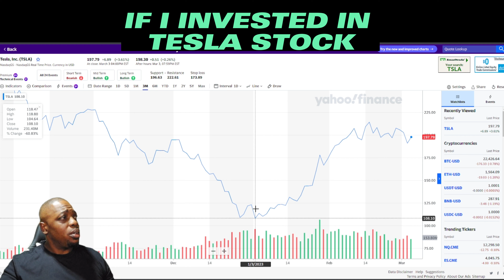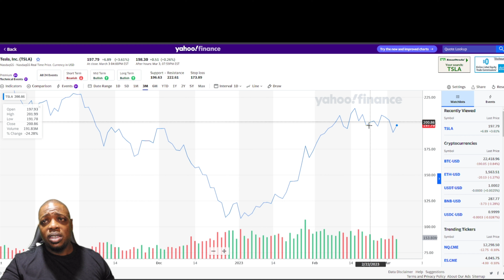How to Make Over 100% Return on Your Money in 3 Months with Tesla Stock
Have you been wondering if it's still worth investing in Tesla? In this video, we break down how much money you could have made if you invested in Tesla stock just 3 months ago. We'll show you the numbers and give you some insights into what's driving Tesla's growth. Whether you're a seasoned investor or just getting started, this video will give you some valuable information on how to make your money work for you. So buckle up and get ready to learn about one of the hottest stocks in the market!

We'll share tips and insights on building wealth and making smart financial decisions. Don't miss out on this exciting and informative evening!